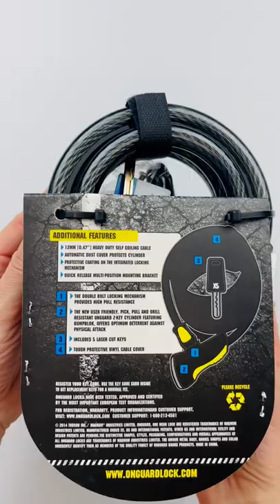Onguard Doberman 8028 5 Anahtarlı Bisiklet Kilidi 185cmx12mm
»  185 cm uzunluğunda ve 12 mm kalınlığındadır.

»  Kalın naylon kaplaması bisikleti çizmeyi önler.

»  5 Anahtarlı

» Yüksek güvenlik seviyesi